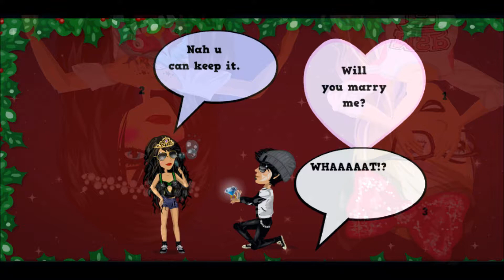Msp Tv-Part Of Me REAL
Hey I'm emilyiceblue,I dont oun this song or Moviestarplanet.com. If I didn't put you in this video I'll put you in the next one I make.